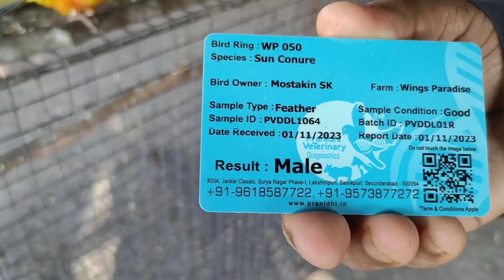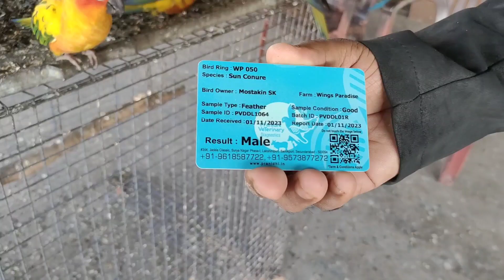Exotic Bird Aviary In Howrah 🔥 | Premium Quality Macaw, Cockatoo, Sun Conure Etc.🤯💥🔥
আজকের এই ভিডিও তোমাদের কেমন লাগলো অবশ্যই আমাকে comment করে জানিও।

💥Breeder Name - Mostakin Sk

💥Address - 83 Carry Road
Bus stop Amtala phari or Carry Road
Peer Saheb para
Near Masjid e Aisha